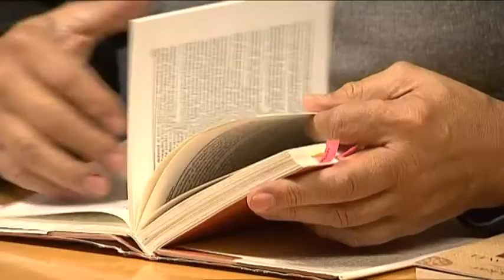Discutir os dogmas sem contestar a fé em aula que junta uma dúzia de crenças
As verdades absolutas ficam à porta e nesta sala de aula ninguém quer mudar a fé do outro. Os alunos representam uma dúzia de religiões e crenças e têm como único dogma que tudo pode ser contestado.